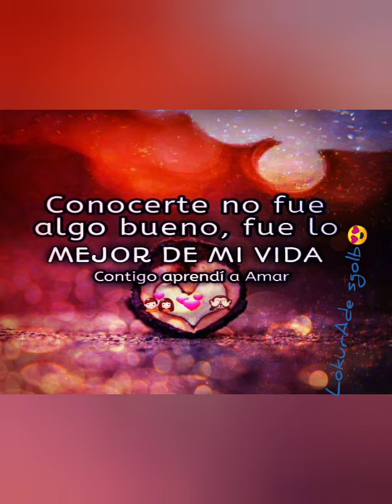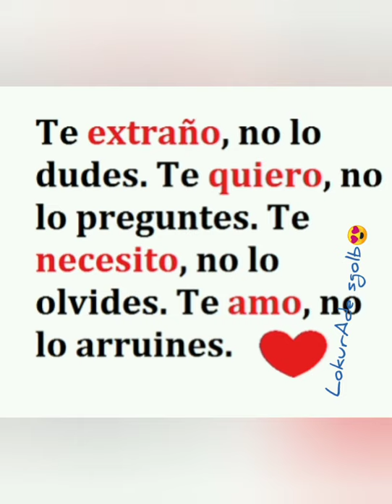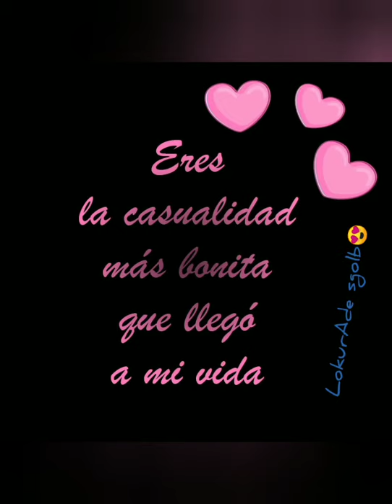2021 imajenes para dedicar💐